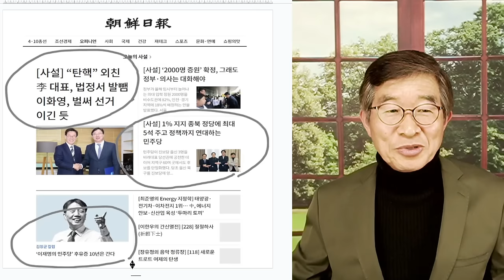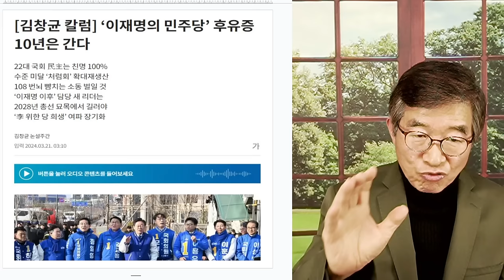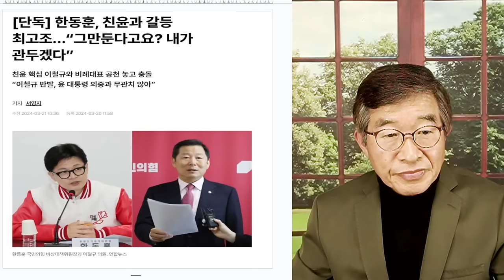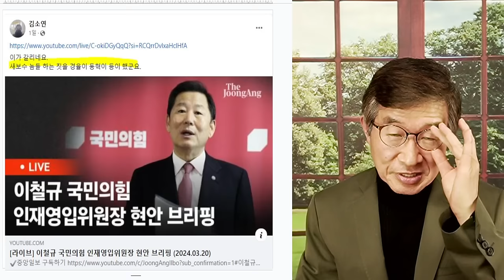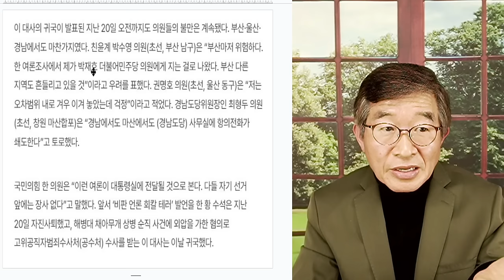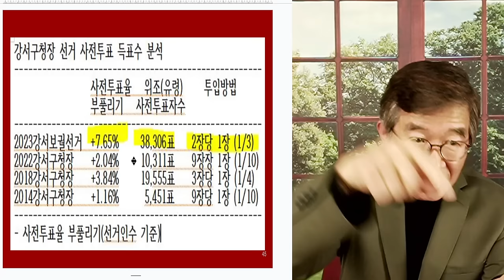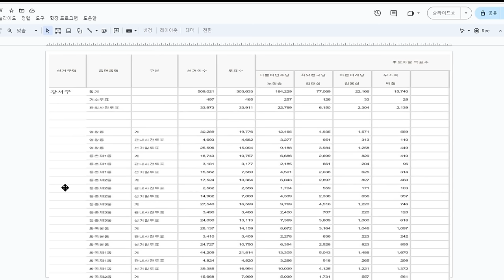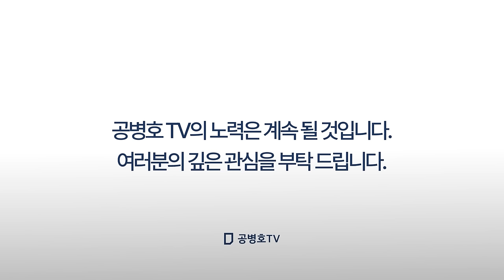"정말 이상하게 돌아가네" / 늦은 깨달음 / 원하는대로 척척 돌아갈 줄 알았듯, 모양 /한동훈과 국힘당 사람들, 행보 / 분별력 없는 사람들, 항상 당할 수 밖에 [공병호TV]